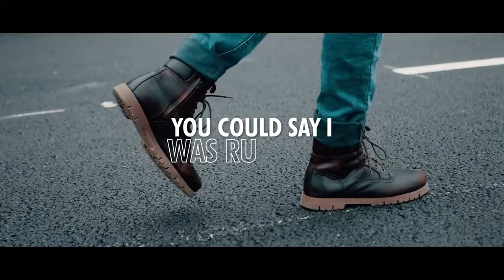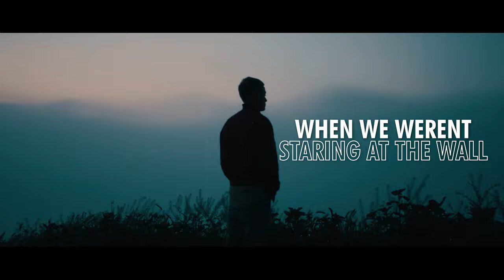Something New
New England singer/songwriter Brian Jarvis entices listeners with captivating honesty and a voice drawing comparisons to David Gray and Ruston Kelly. For the past 10 years, Jarvis has been on the road touring the country supporting several well-known acts within the Singer-Songwriter genre.

It is safe to say that 2020 derailed most songwriters in the music industry. Shortly before the pandemic began Jarvis wrapped up a new single titled ‘Surrender’ which tackles the heavy topic of his personal struggles with depression.  “It felt like the worst time to release a song that was so heavy with all that was going on in the world” states Jarvis. He waited almost an entire year when something came to light. “The pandemic shined a bright light on mental health, and I felt this song could help relieve those who often internalize their depression and feel so alone”.  In March Jarvis released his first new song since 2019’s ‘The Spark’ which to date is his most streamed song on Spotify.

Teaming up with long-time drummer and producer Rob Griffith from Bronze Radio Return, and stellar guitarist/producer Andy Sorenson, Jarvis headed into the studio to tackle the heavy song with a simple approach. The song highlights the fleeting feeling of despair with a hopeful message “I Surrender” is a phrase meant to shine a light on surrendering your feelings for something more hopeful. Trusting that the feeling is not forever, and it will not last.

“Writing about a heavy topic and opening yourself up this wide can be nerve-wracking. The immense outpouring of support from fans has been the most gratifying experience of my career” states Jarvis after the song was released in early March of 2021.

Brian Jarvis has toured extensively with Carly Simon-collaborator Brendan James, and supported chart-topping artist Andy Grammar (“Keep Your Head Up”) Rachel Platten (“Fight Song”), and most recently Collide songwriter Howie Day.